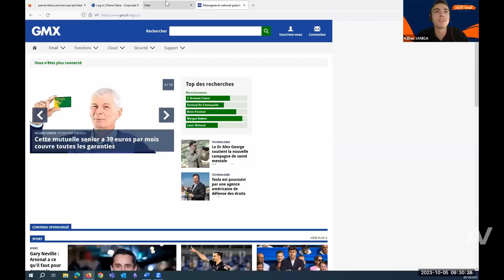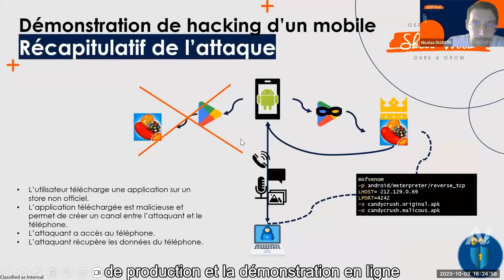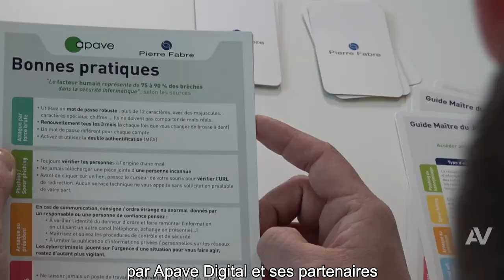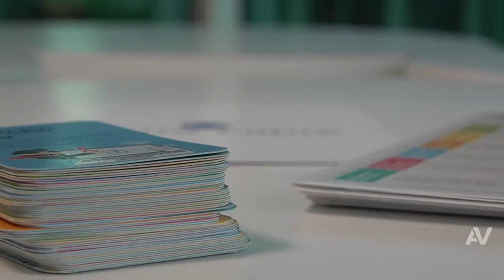Pierre Fabre fait appel à Apave Digital pour sensibiliser ses collaborateurs aux risques numériques.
Pierre Fabre a souhaité renforcer la culture cybersécurité de ses collaborateurs par des ateliers de sensibilisation ludiques et percutants.